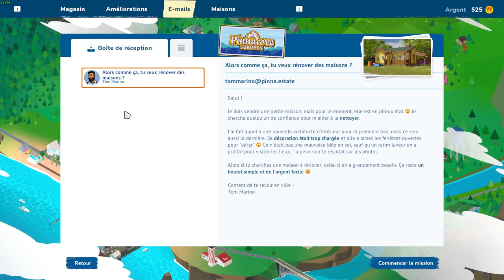House Flipper 2 : LA CONSTRUCTION POUR LES NULS (Test/Critique)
Voici ma critique sur House Flipper 2. Un jeu qui conviendra à tout le monde fan de construction ou qui cherche un petit jeu chill !

Regarder ma vidéo pour savoir ce que j'en pense !

0:00 - Intro
0:46 - Introduction du jeu & Histoire
1:49 - Graphisme de House Flipper 2
2:17 - Gameplay
3:34 - Contenu et durée de vie
4:15 - Les points forts de House Flipper 2
5:18 - Les points négatifs de House Flipper 2
6:42 - Impression et Note Finale
7:32 - Fin de la critique